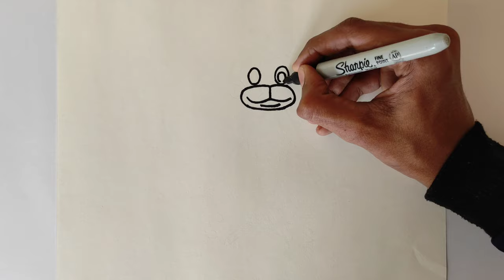How to Draw Chhota Bheem Jaggu | Drawing step by step | Sketch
Welcome to Our Prashant Patil Arts Channel. In this video I shown You, How to Draw Chhota Bheem Jaggu | Drawing step by step | Sketch

10B Graphite Pencil
Your Queries-

1] chhota bheem characters drawing
2] drawing of chota bheem characters
3] how to draw chota bheem characters
4] drawing
5] easy drawings
6] sketches
7] cool drawings
8] simple drawing
9] sketch drawing
10] easy sketches
11] step by step drawing
12] cute drawings
13] cartoon drawing
14] drawing of cartoon
15] how to draw cartoon
16] prashant patil arts
17] jaggu drawing
18] jaggu drawing easy
19] jaggu simple drawing
20] how to draw jaggu
21] how to draw jaggu step by step
22] how to draw jaggu face
23] how to draw jaggu in chota bheem
About Channel-
In our Prashant Patil Arts channel You will get Drawing videos.